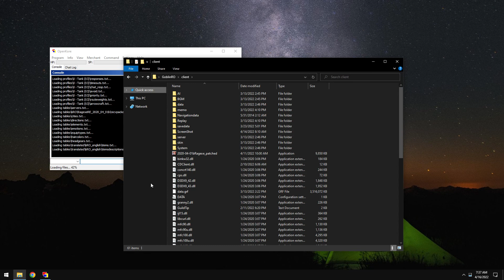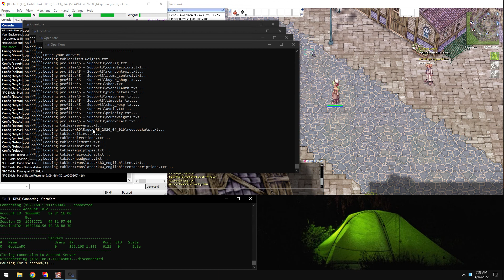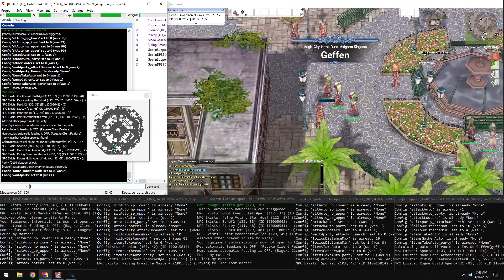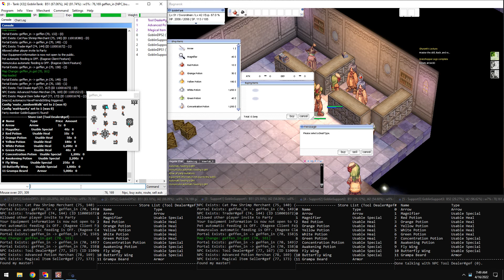OpenKore : Testing Group Macros Round III (Geffen) (X-Kore) (rAthena) (kRO) (Ragnarok Online)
In this video I'm continuing to test macros related to party functionality. You can still see a number of errors present like randomly being unable to calculate distance to targets. Also some wild zigzag walking in this version that I'll have to work on improving.

Group of six: Swordsman, Thief, TaeKwon Kid, Mage, and 2x Acolytes leaving Geffen via NPC warp to gef_fild10 to farm. Afterwards a conversation code for overweight status is triggered returning everybody back home for a buy / sell / storage loop.

Hello! I'm Goblin from the "Creating an Open-source Ragnarok Online Server with kRO & OpenKore Support" tutorial.

/cheers!